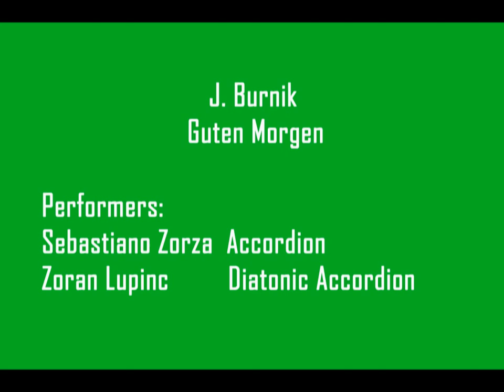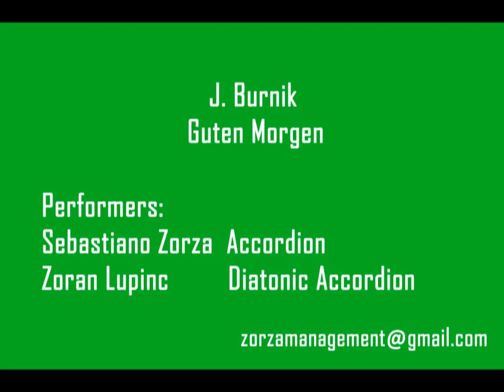J. Burnik "Guten Morgen" - Accordion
Sebastiano Zorza and Zoran Lupinc perform "Guten Morgen" by J. Burnik.

Igor Podpečan plays baritone
Mike Orešar plays guitar